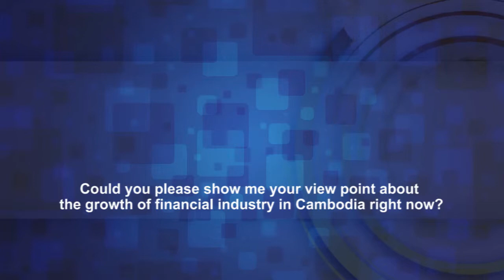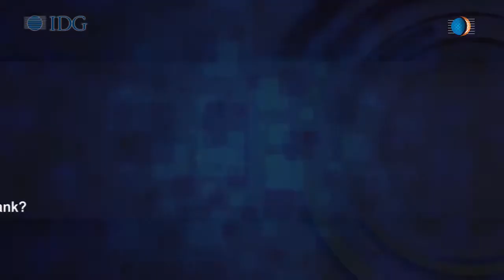Dialogue with Leadership: Mr. Michael Lor, CEO of Canadia Bank in Cambodia